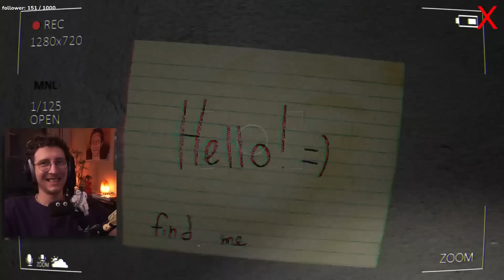Bu evde bi gariplik var